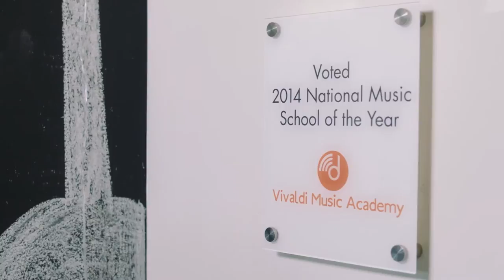Vivaldi Music Academy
Savage Henry Films produced this web promo for Vivaldi Music Academy.